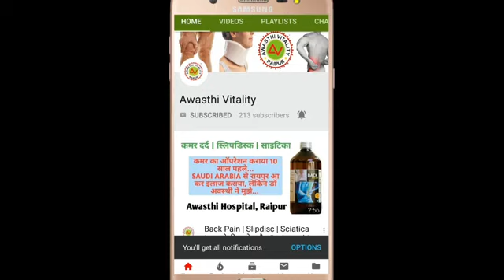Partial Tear ACL में सबसे कम समय व खर्चा में सबसे अच्छा फायदा...